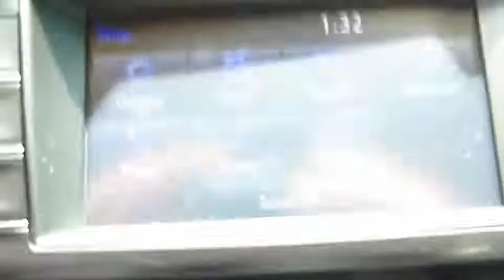2016 Toyota RAV4 Live Video! Tampa, Wesley Chapel, Brandon, New Port Richey, FL Live 163940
Stadium Toyota
5088 N. Dale Mabry Highway

Introducing our 2016 Toyota RAV4 LE dressed to impress in Electric Storm Blue! Our RAV4 represents an incredible value with its spirited 2.5 Liter 4 Cylinder cranking out 176hp. It is perfectly matched to a smooth-shifting 6 Speed automatic to reward you with 31mpg on the open road and a ride that will have you looking for the long way home!    Versatile and stylish, this family workhorse has an attractive sculpted exterior that is accented by 17 inch wheels, automatic headlights and power folding mirrors. Once inside the functional interior, you'll see a lowered floor that makes it easier for you to load up your gear and for the family dog to jump right in. Entune touchscreen audio with a backup camera and Bluetooth phone and audio connectivity will keep everyone happy and connected. Just imagine yourself comfortably cruising down the road in style in our RAV4 LE!    You'll feel safe and secure knowing that this sturdy SUV will protect you and your family with anti-lock disc brakes, stability and traction control, whiplash-reducing front headrests, and plenty of airbags. Efficient, spacious and reliable, our RAV4 LE is a great option for your family. Get behind the wheel...you'll know you've made the right choice!